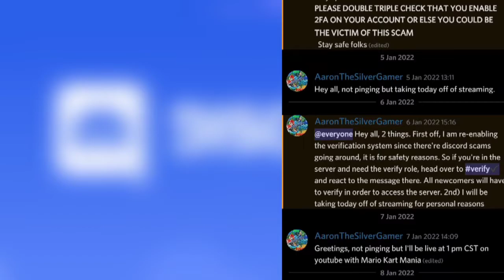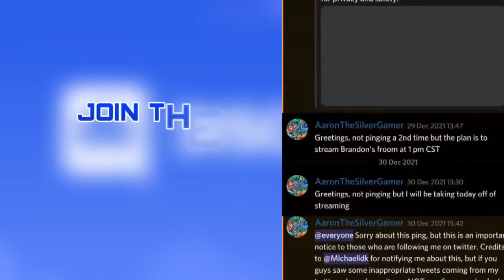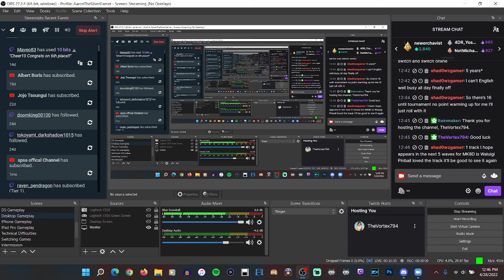[MK8D] Brandon's Tournament #45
In this tournament, my luck is mixed, and we have the "Snipage of Marcus" once again. Quite an interesting performance.